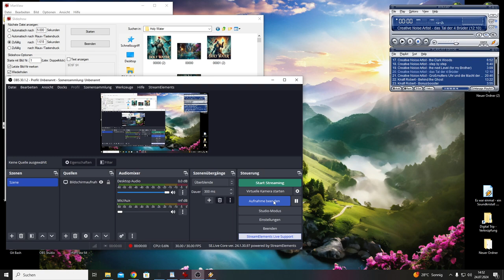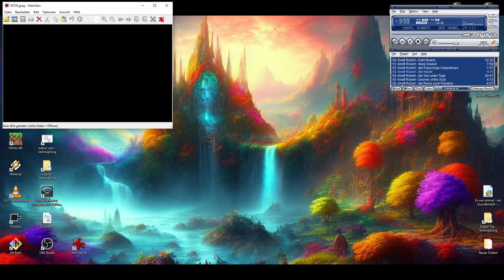Holy Water (preview for season 7)